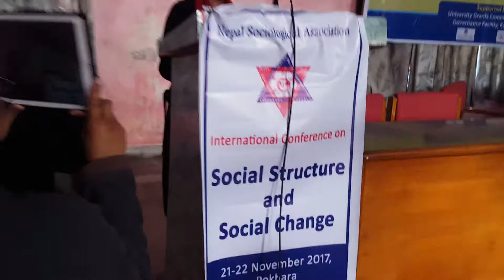Chandra bhadra 1